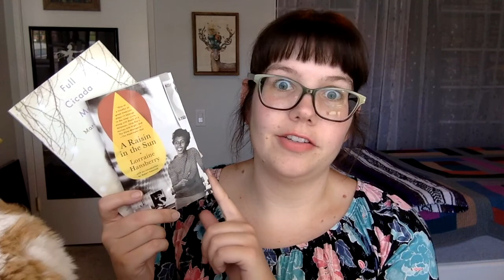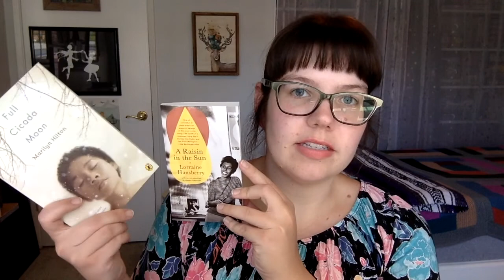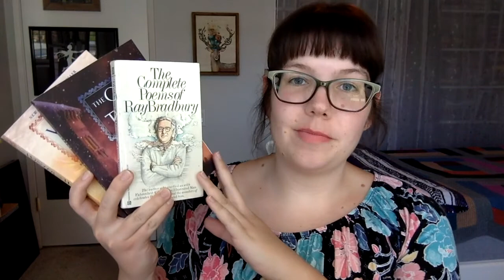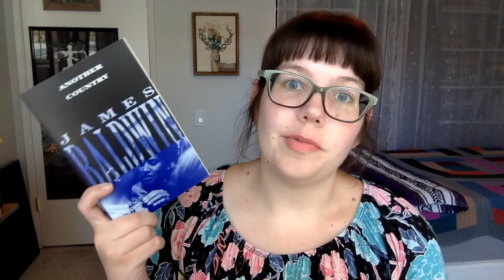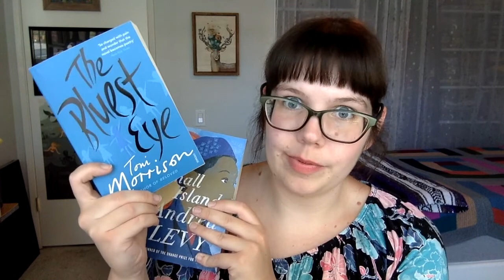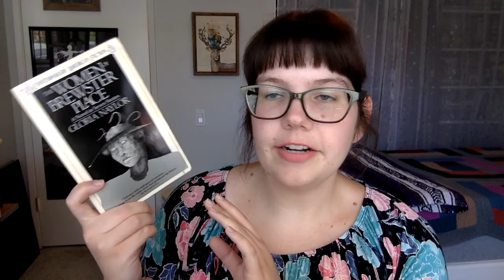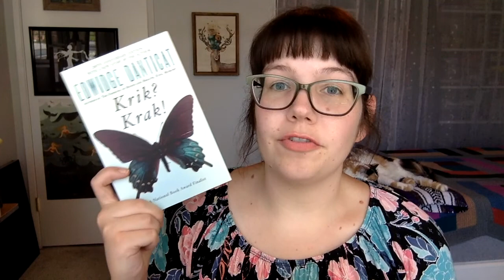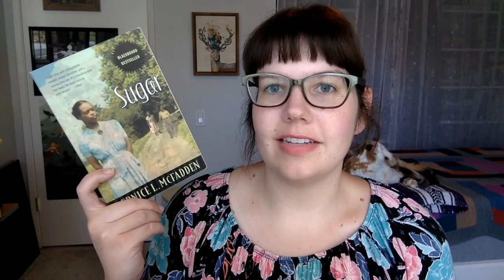Book Haul | Birthday &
In which Amanda adds 17 new books to her physical TBR!! D: :D